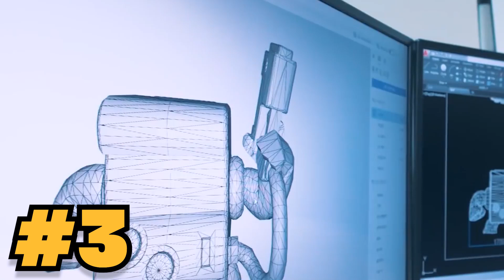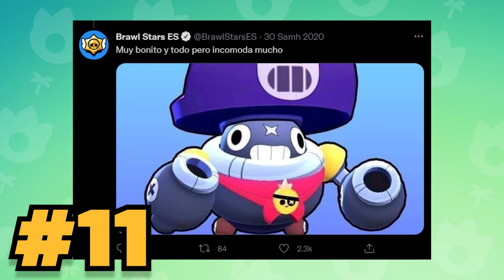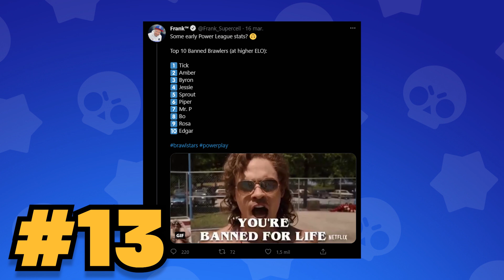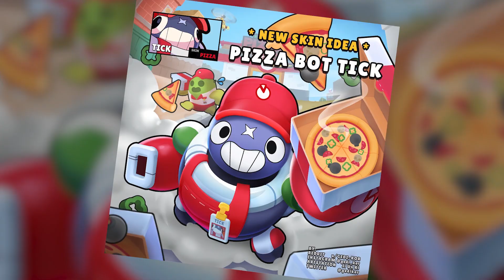**GROSERIAS EN IDIOMA ROBOT** | 21 datos curiosos de TICK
Entra al Discord para platicar un rato!